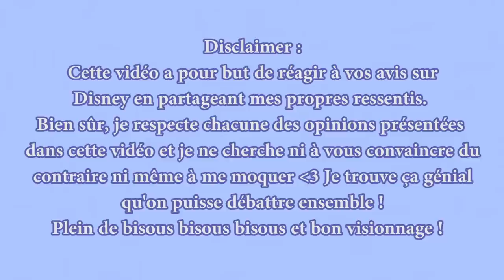VOS UNPOPULAR OPINIONS DISNEY... JE SUIS CHOQUEE !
Hello ma Pixie Army ! Dans cette vidéo, je réagis à vos unpopular opinions sur Disney et on parle de parcs, de films et de plein de choses... J'ai adoré tourner cette vidéo et découvrir vos avis ! N'hésitez pas à réagir et à me partager les vôtres en commentaire :)